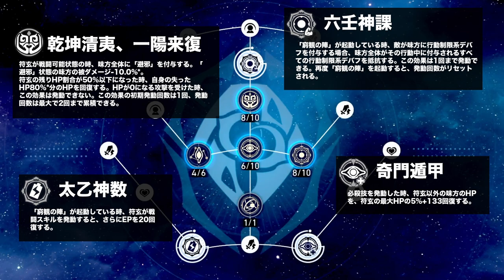【崩壊スターレイル】無課金・微課金視点で符玄を解説！無凸無餅でも十分な性能を引き出せる優秀で最強格の存護キャラだった！【崩スタ】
今回は、符玄の解説をまとめました。

00:00 オープニグ
00:49 無課金でのガチャ評価
01:28 キャラの特徴
01:59 スキル・必殺技などの性能
03:13 光円錐と遺物について
04:20 使用する上で注意したいこと

２日に１回のペースで動画投稿をしてます。

-GAME INFO-
■対応ハード：PlayStation 5、 PlayStation 4、 iOS、 Microsoft Windows、 Android
■ジャンル： アドベンチャーゲーム、 ストラテジーゲーム、 ローグライクゲーム
■開発元：miHoYo、 COGNOSPHERE PTE. LTD.